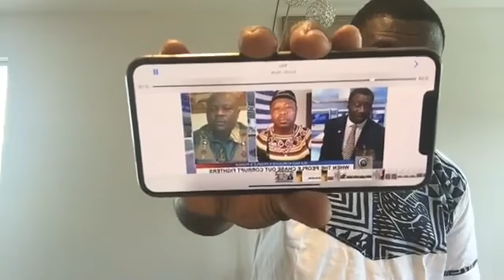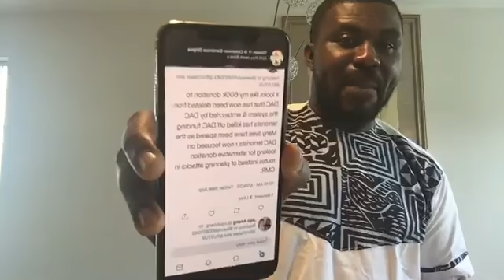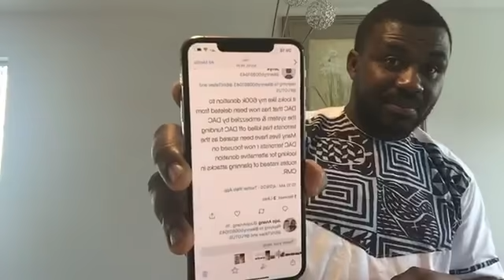Mr Eric Tataw:- Very Urgent Plus Golden Plan For Amba...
Very Urgent Plus Golden Plan For Amba...